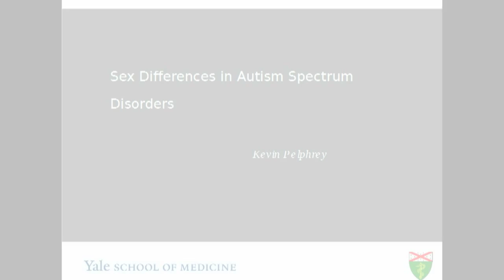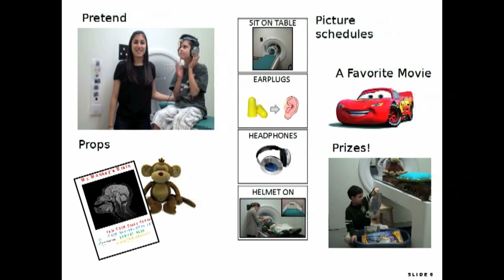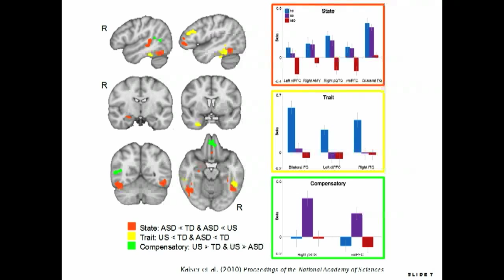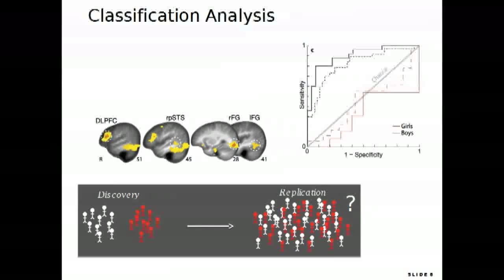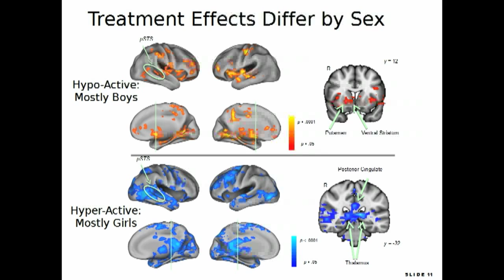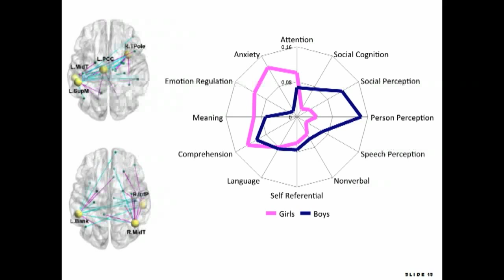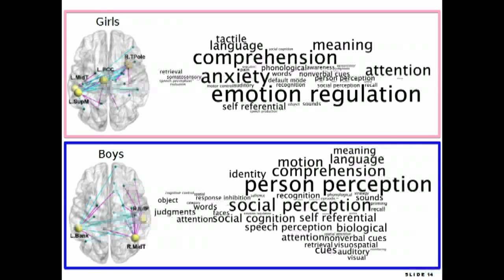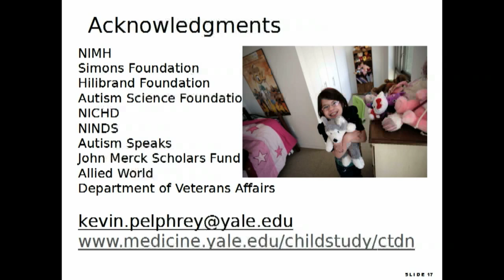Day of Learning 2015 - Dr. Kevin Pelphrey